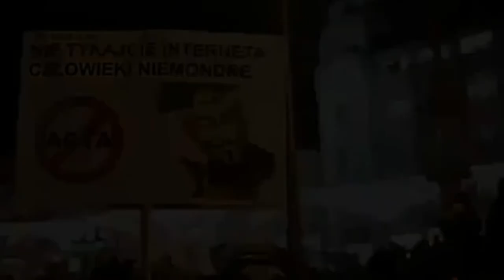The Ballad of SOPA and PIPA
A song about the SOPA and PIPA Internet bills and the protests that brought them down. The Captain does not condone Internet piracy but also does not condone ridiculous draconian laws lobbied for by the entertainment industry.